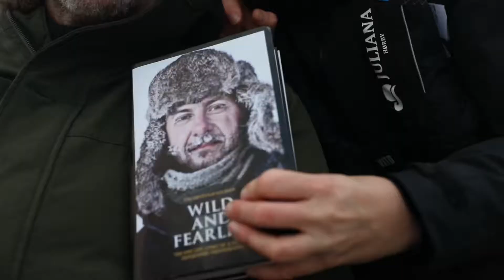WILD and FEARLESS filmed and edited by Tine Reingaard and Rikke Selin Als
During a blizzard In Denmark I was born in 1974 named Uri which means my light or my flame in Hebrew.
Growing up I was surrounded by nature and spent all my time catching butterflies and walking in the fields with my dog Brutus, my best friend in those days we chased pheasants hares together. I guess it was my proximity to the beauty of the land of the nearby forest and the fjord with all its terns, gulls and swans that sowed a seed of hope and indomitable love for the wilderness and all those beautiful wild creatures, which roamed the globe in glorious abundance, when I was a kid.
But the world was changing fast.
I watched in horror as footage of falling trees in the Amazon at the hands of humans with oversized chainsaws were cutting down giant rainforest fig trees in which countless unknown species would perish forever. Only because of human greed. I decided I didn’t want the world to feel like this. So I jumped into the river of life to see where it would take me.
I am grateful to have had such extraordinary adventures following my heart and dreams, just as my parents had taught me.
I started traveling alone and in Israel I became a special forces soldier and was taught to fight for peace and to avoid war.
I became a National Geographic photographer and became an eternal nomad.
I experienced great love from kindred spirits and beautiful women.
I found my soulmate Helle in the arctic summer of Greenland.
Together we traveled all over our still beautiful planet.
Wild and Fearless is the tale of my life. I hope you will enjoy reading it and that you will find inspiration in my words, because I believe that together we will save our home.
Our mother. Mother Earth 🌎
My name is Uri Golman and this is my story. Remember that we are all one ❤️